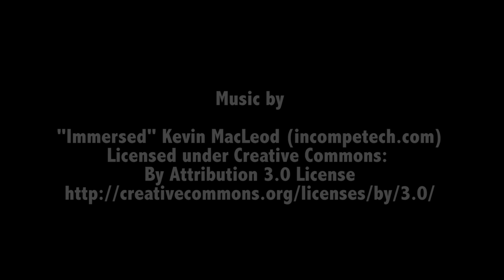Tesoro- Treasure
Watch this powerful film produced by Brenda from Springdale High School. This film takes you inside the emotional roller coaster of immigration in the United States.